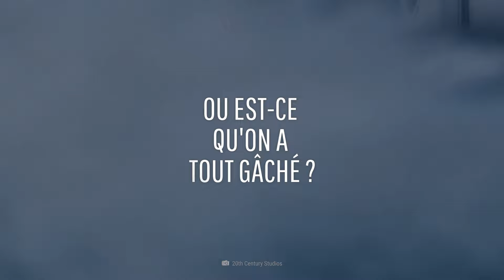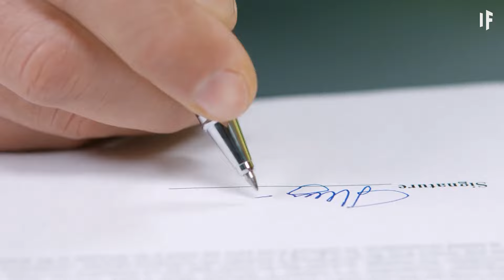Et si Europe était la lune de la Terre ?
Allez, le temps du changement est venu ! Faisons un petit nettoyage de printemps, et redécorons notre système solaire. Oui la Lune vous plait, d’accord, mais elle est tellement démodée. Trouvons quelque chose de frais, quelque chose de plus chic. Pourquoi pas Europe ? Donc, le plan c’est d’échanger notre lune avec une des lunes de Jupiter. Quel est le pire qui puisse arriver ? Quels sont les secrets qu'Europe a en réserve pour nous ? Est-ce qu'Europe serait l’astre parfait pour ornementer notre ciel nocturne ? Ou est-ce qu'on a vraiment fait n’importe quoi ?